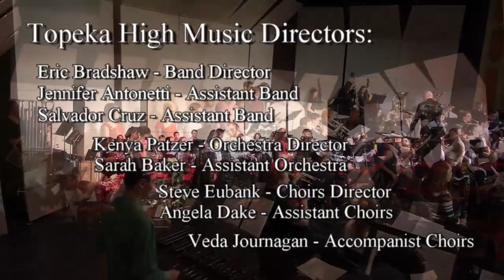Feast of Carols 2016 Topeka High School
Holiday standards and more from the entire music department of Topeka High School. (Band, Orchestra, Choirs)